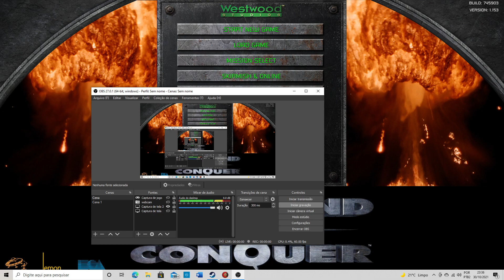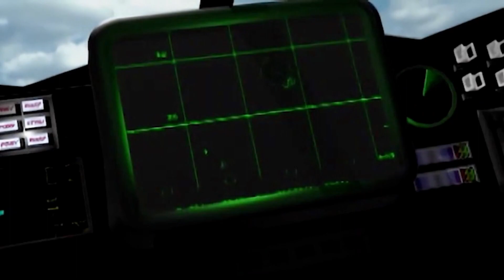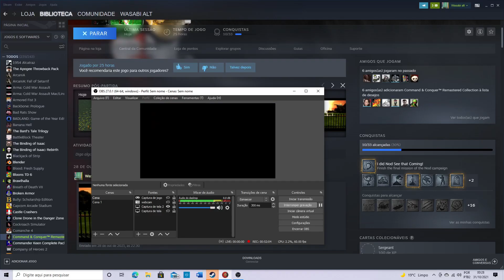Command & Conquer™ Remastered Collection | Difícil, mas não impossível - Episódio 32